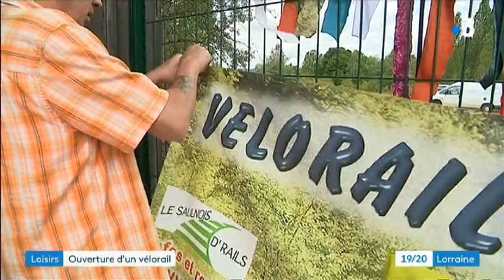Ouverture d'un vélo-rail en Moselle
A Dieuze, une association de passionnés a restauré une voie ferrée et ouvert un vélo-rail. De quoi se promener en pleine nature autrement.

Reportage de B. Demange, A. Blanquet et E. Targe